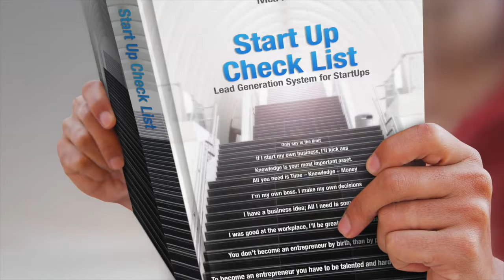01 ŠTA JE TO START UP CHECK LISTA ?